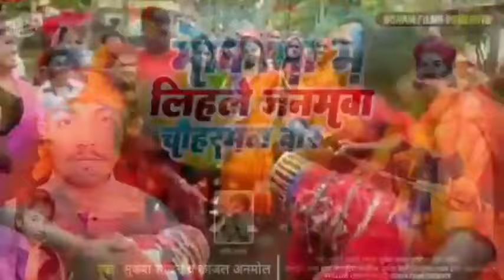चिराग पासवान 4 Top Song | Chirag Paswan Ke Gana